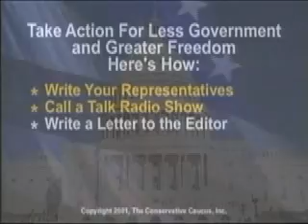David Keene on Campaign 2008 & the Founding of the New Right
David Keene, head of the American Conservative Union discusses the 2008 presidential campaign as well as the founding of the modern conservative movement. ACU

This is an edition of Conservative Roundtable, the nationally broadcast weekly conservative television program hosted by Howard Phillips, and a production of The Conservative Caucus. TCC is America's Constitutional Government Action Organization. Showrunner, Producer, Director, Cinematographer, Editor: Art Harman.